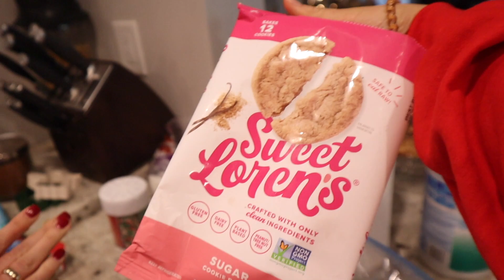VLOGMAS 3 | Thanksgiving, family time, and black friday haul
Vlogmas day 3... Thanksgiving edition! My family came to Bama for Thanksgiving and we had the best time ever. so much yummy food, soccer watching, and just needed time together. I hope you guys enjoy this video XOXO

Thank you guys so much for watching this video! Let's be friends!! xox
SHOP MY STOREFRONT!
Amazon store: